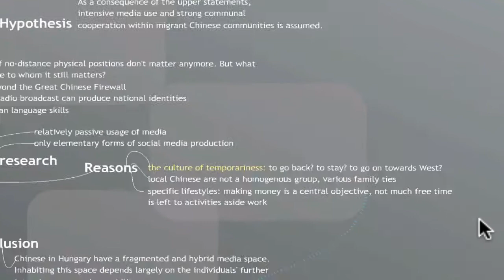Reorient Concept map 2006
concept map for reorient.hu show